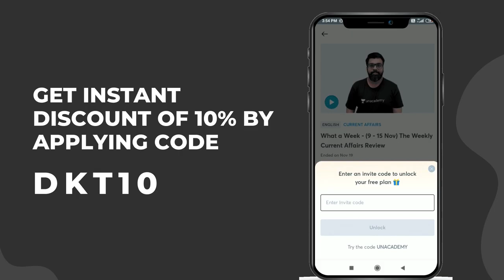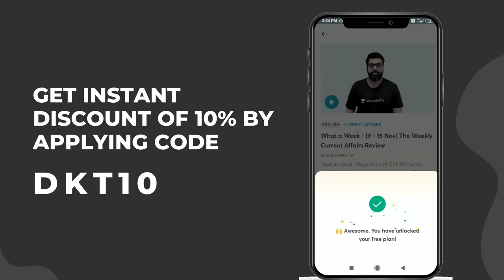UPSC | Top Scorer | Strategy Of Electrical Engineering Along With Booklist | By Rushikesh Reddy, IPS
If someone will talk about hard work and patience then Rushikesh Reddy's name will be on the top as he secured Rank 95 in UPSC 2019 with his fifth attempt. Rushikesh has done his graduation in Electrical Engineering and has kept EE as his optional subject for all his previous attempts. In CSE 2019 he has secured 272 marks which is among top scores in this subject.  In this lecture he is sharing his booklist and some important things to keep in mind while preparing for this optional. He is also stating the importance of note - making for the same. Please see the link of Rushikesh blog in the link below to find his notes & Booklist:

Advt: New UPSC CSE GS Batches for UPSC CSE aspirants starting from 25th January, Get your subscription now and get a 10% instant discount by using code: DKT10